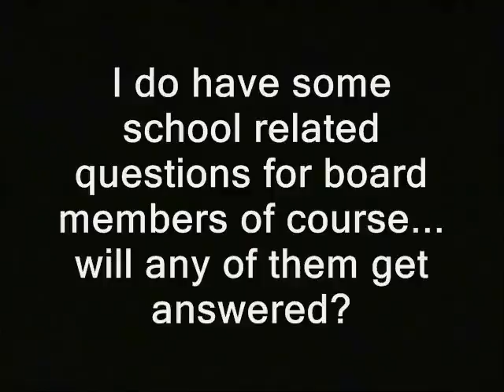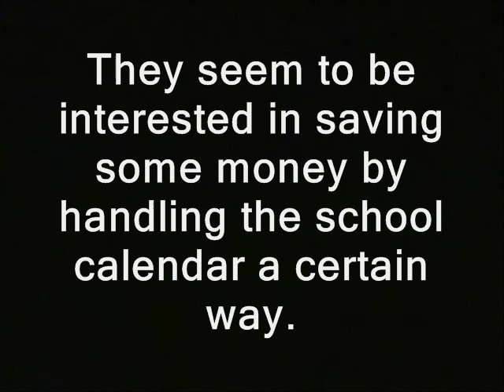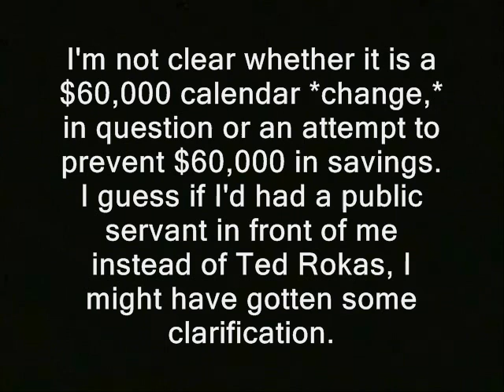Cops murder mayor's constituent; mayor no give a shit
Partial transcript of text... that appears in the vid (there may be unlisted gaps between the sentences):
' Spring 2014: Manchester's school board meets.  The way ManchGov is set up, Mayor Ted Gatsas (like previous mayors) heads the board.  Did you know that Weare police murdered one of his unarmed constituents in a drug sting?  Let's see if he cares.

I do have some school related questions for board members of course... will any of them get answered?

The mayor may seem apathetic about cops murdering one of his constituents. But he is more passionate about his desire to interrupt and censor board members.  Watch how he handles Arthur Beaudry and John Avard.

They seem to be interested in saving some money by handling the school calendar a certain way.

I'm not clear whether it is a $60,000 calendar *change,* in question or an attempt to prevent $60,000 in savings.  I guess if I'd had a public servant in front of me instead of Ted Rokas, I might have gotten some clarification.  '

release,d into... the public domain. Generally if I shot it "RidleyReport.com" or "YouTube.com/WinWinParty" will appear at the bottom.  Anything...which has that super or was obviously shot by me, is public domain.

How you can buy yourself an ad on the Ridley Report

fuzz men in blue finest weare chief gregory begin federal reserve  video cops, police libertarianism voluntaryism voluntaryists edward snowden, ron paul, rand paul government, anarchism anarchists , feds nh freedom liberation successful resistance killings shootings police raids swat team drug war on drugs busts gone bad movements. dave ridley report  new hampshire julian assange, politics authoritarians. activism libertarians unarmed tasers shoots dog crime rate ted gatsas busybodies ridleyreport indie reporters journalists journalism republicans democrats ben swann full disclosure creative commons license
cops, murder, police, police state, drug war, weare, manchester, new hampshire, ted gatsas, marijuana
hunter s. thompson video free to use videographers. first amendment guns down free speech freedom of the press the press media  free state project atlas shrugged galt's gulch in real life officers public domain footage gonzo journalism bennie hill benny militarization bearcat marijuana heroin meth cocaine.